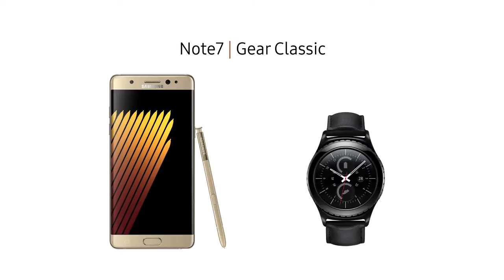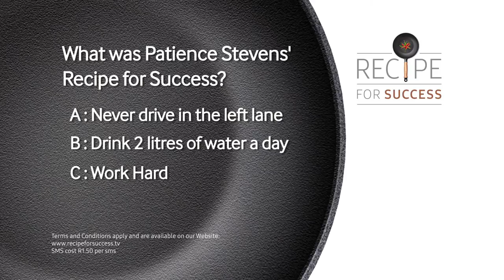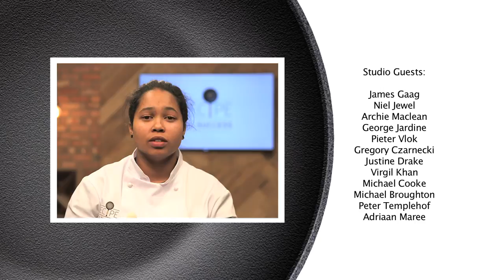Recipe for Success Episode 11 Full Video